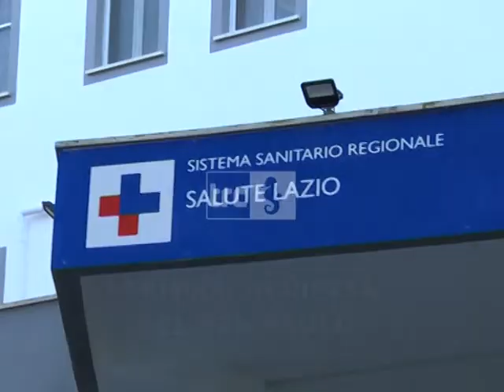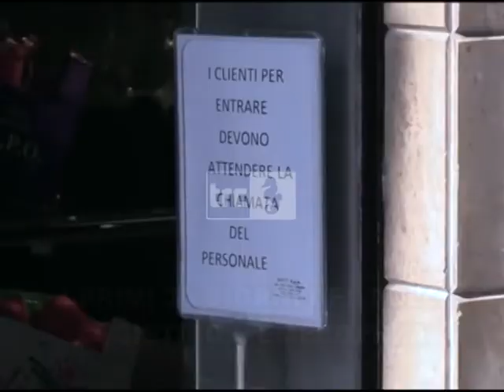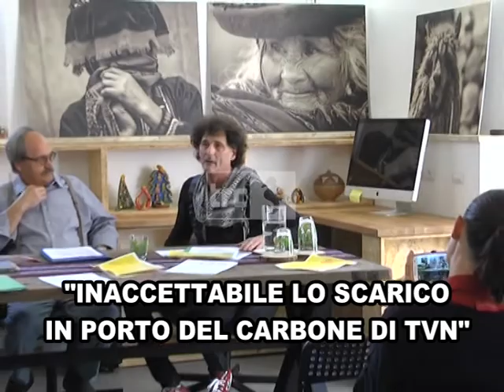TG SERA 15 APRILE 2020